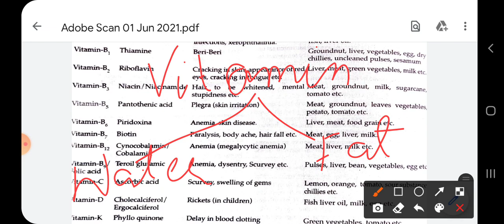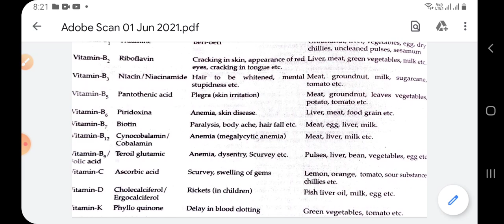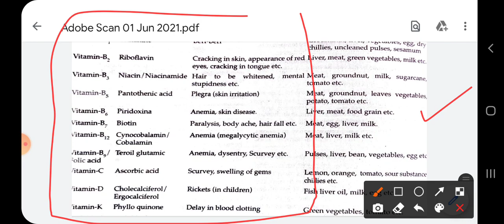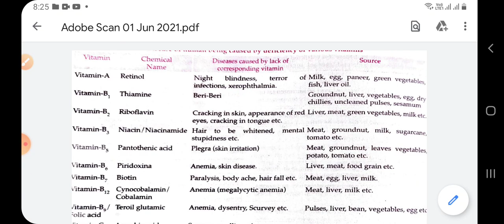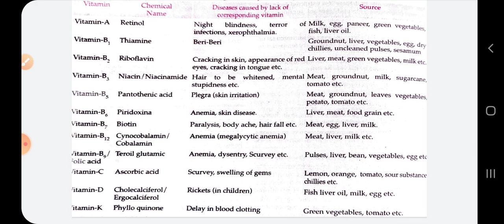VITAMINS AND THEIR DEFICIENCY DISEASES FOR HPTET Medical Non Medical HPSSC NEET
@Study Smart With Parul